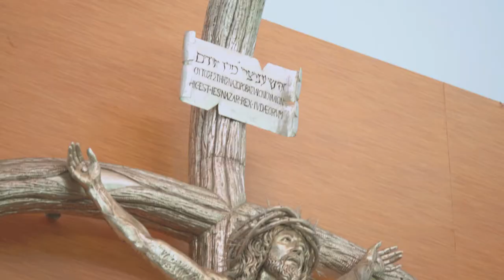Connecting Through Music SOLCC ME Music Ministry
SOLCC-ME Music Ministry, Stand By Me/Lean on Me
Lakeshore, Mexico, Pampanga